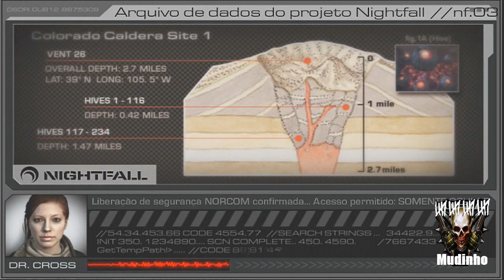Cod Ghosts Extinction Nightfall História Pt Br